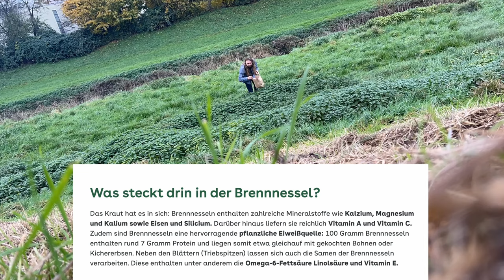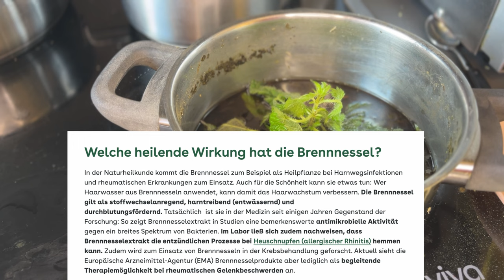Ich habe 7 Tage lang Brennnessel gegessen 🌿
Hol dir Brennnessel:

In diesem Video zeige ich dir, wie du eine 1-wöchige Brennnesselkur durchführen kannst!

Entdecke die tollen Vorteile des Brennnessels für mehr Energie und Wohlbefinden. 💪✨